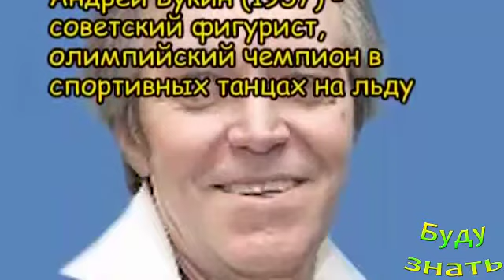Они родились в этот день 10 ИЮНЯ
Кто родился сегодня - 10 ИЮНЯ? Дни рождения самых знаменитых и известных людей, звезды, политики, актеры

Процесс СТИРКИ - у всех свои способы
Почему кофейные напитки называются по-итальянски?
Вода артезианская - самая БЕЗОПАСНАЯ и Полезная, О...
Цвет будет темнеть и темнеть... -черное золото пок...
Остеохондроз? Сельдерей : сок и выжимка для лечения
Флосси Гардинг верила гаданиям, работала барменом ...
Финики могут быть ДАЖЕ основой здорового питания!...
Промокшая ОБУВЬ быстро ВЫСОХНЕТ, если
Что будет с ВАМИ, если станете ПИТЬ только ВОДУ (в...
ПРАВИЛЬНО ли ВЫ Спите? На каком боку?
Результат понравится! маска для лица

Присоединяйтесь!